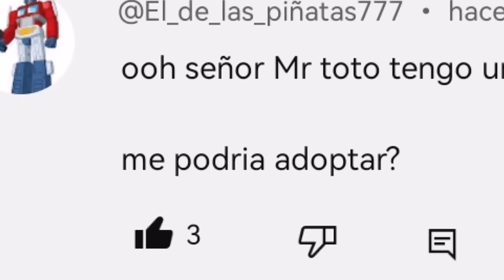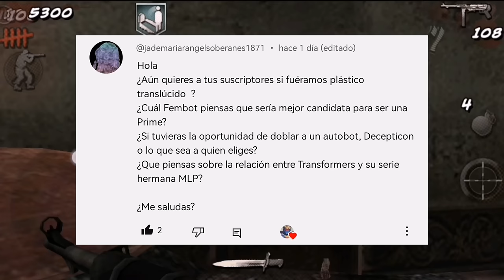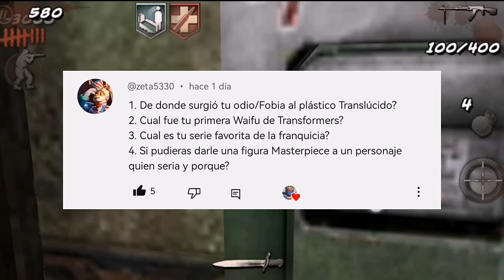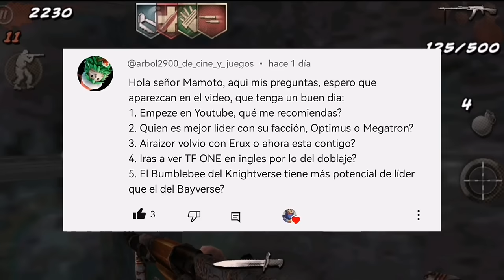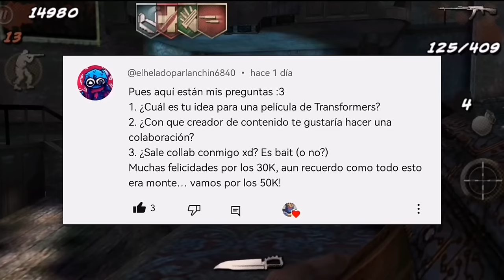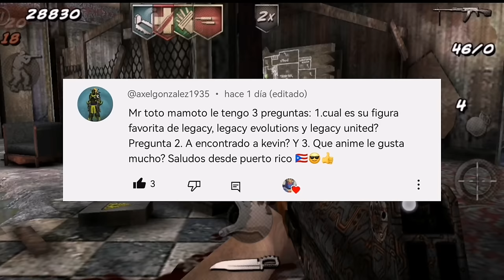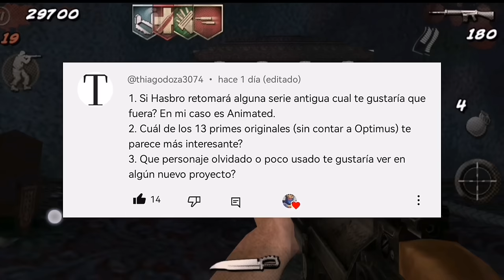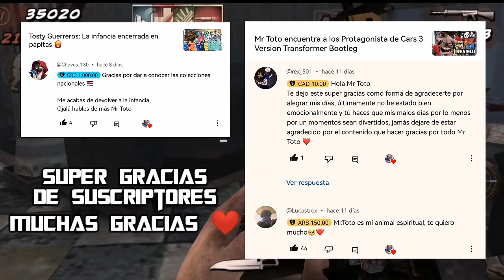ESPECIAL 30K SUSCRIPTORES / PREGUNTAS Y RESPUESTAS 4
Hey chicos, hemos llegado a 30.000 subs, y en celebración, haremos un preguntas y respuestas 3 el día de hoy, recopiladas tanto de Facebook como de la pestaña de Comunidad, e Instagram, espero lo disfruten, y muchas gracias por todo el apoyo, Dios los bendiga.

Muchas gracias.